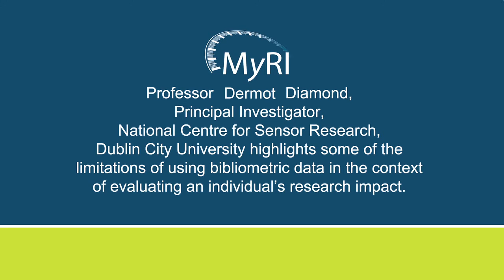Limitations of bibliometrics 4 DCU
In this short video, Professor Dermot Diamond, Principal Investigator, National Centre for Sensor Research, Dublin City University, highlights some of the limitations of using bibliometric data in the context of evaluating an individual's research impact